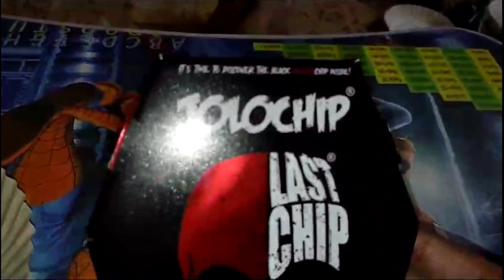Jolo chips challenge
challenge
eating
vlog
jolochip
jolo chip challenge
sarika
sarika gupta vlogs
eating challenge
daily vlogs
jolo chip prank
jolo chips
indian youtuber sarika gupta
jolo chip video
daily vlog
challenge video
kolkata vlogger sarika gupta
kolkata youtuber sarika gupta
youtuber sarika gupta
sarika gupta
Sarika Gupta Vlogs
Sarika Gupta
jolo chips eating
jolo chip video
last chips challenge
Last chip challenge
LAST CHIP CHALLENGE